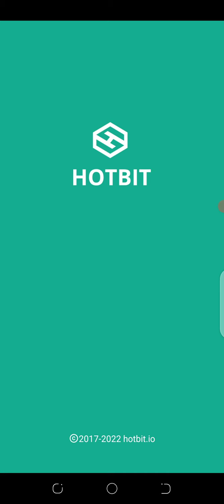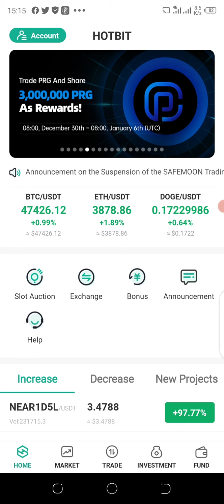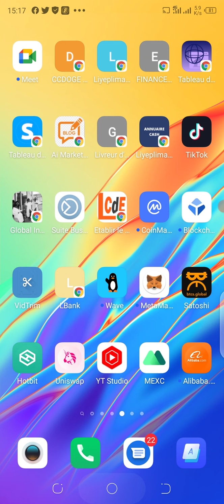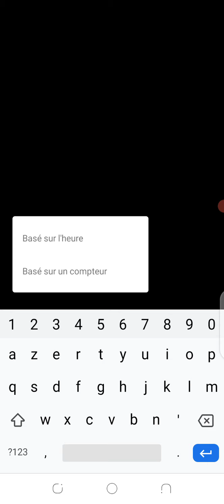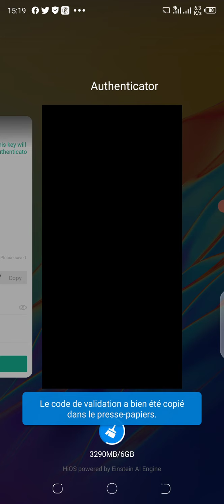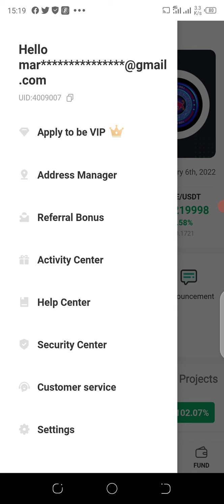Hotbit | sécuriser son compte | google vérification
Dans cette vidéo je vais vous apprendre comment vérifier son compte Hotbit avec Google AUTANTIFICATOR.
Si vous n'êtes pas abonné je vous invite à le faire et activer la cloche de notification pour ne pas rater mes prochaines vidéos. Liker et commenter ma vidéo pour m'aider à agrandir ma communauté.

🔹 S'inscrire sur Ai marketing (attendre le ok avant de recharger son compte)